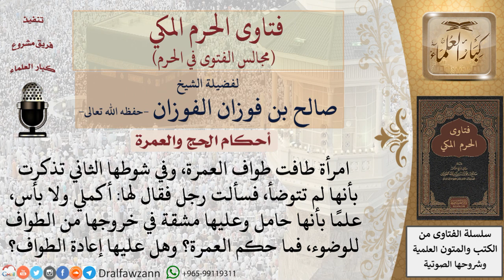هل يلزم الوضوء للطواف؟ للشيخ صالح الفوزان